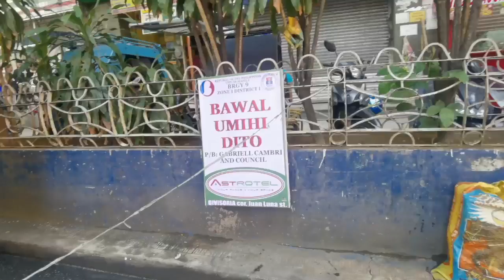MK🤪/NOON AT NGAYON JUAN LUNA ST. TONDO MANILA/utolrichard